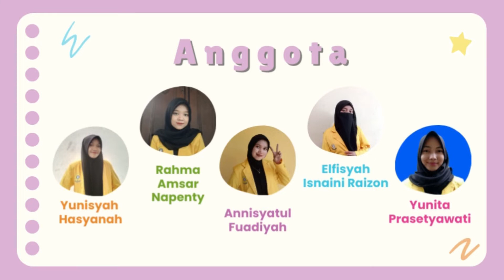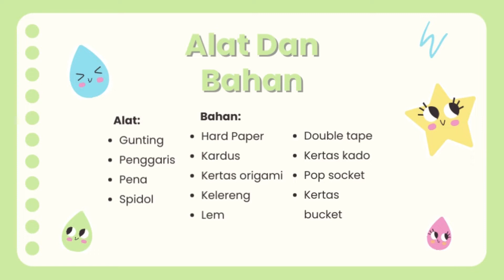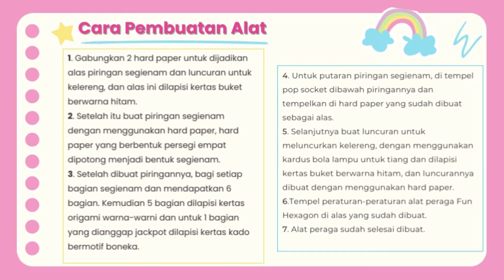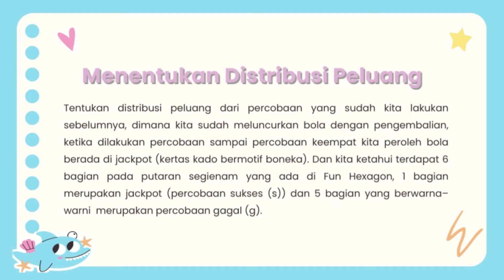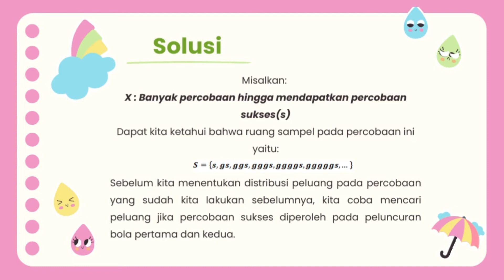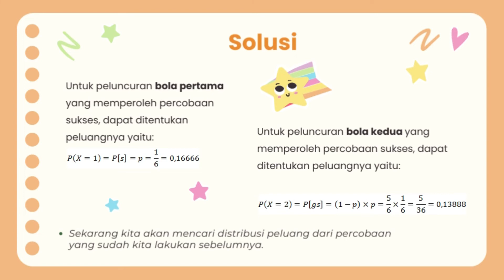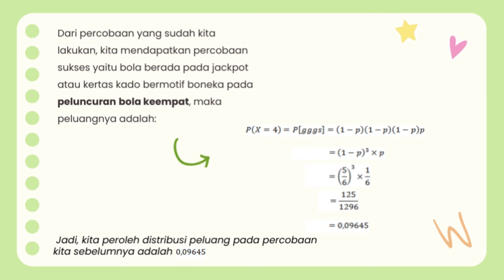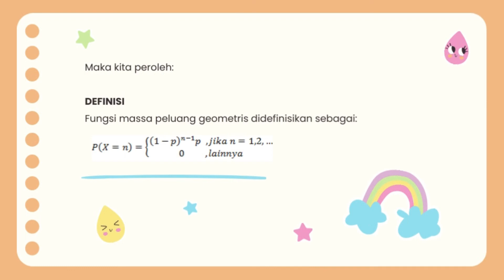FUN HEXAGON - Alat Peraga Distribusi Geometris - Kel 7 Pendidikan Matematika (UNSRI)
Alat Peraga Statistika Matematika menggunakan Distribusi Geometris
Nama Kelompok :
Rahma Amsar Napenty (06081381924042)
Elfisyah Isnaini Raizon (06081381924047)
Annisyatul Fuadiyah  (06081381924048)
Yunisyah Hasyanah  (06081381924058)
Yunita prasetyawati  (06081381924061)